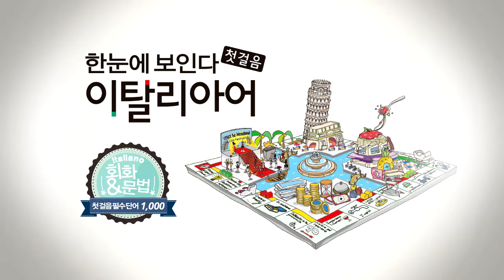한눈에 보인다 - 이탈리아어 첫걸음 | 명사(이메일~소리) | 따라 말하기